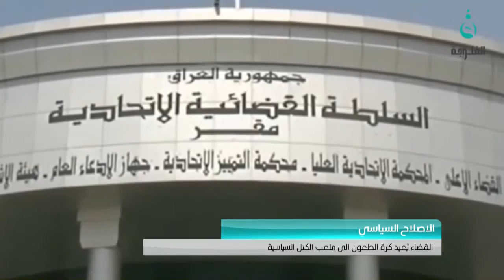فشل محاولات عقد جلسة البرلمان هذا الأسبوع قناة الفلوجة​